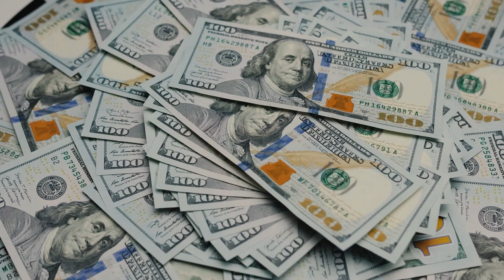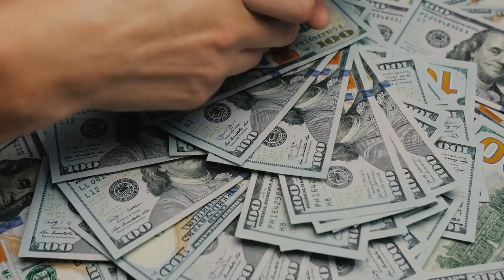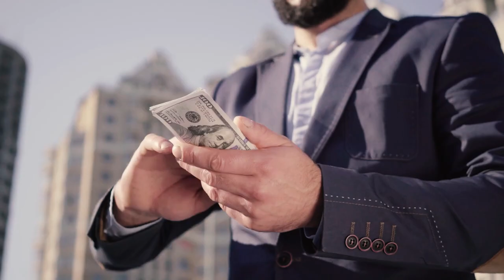Wissenschaftler installierten eine Kamera im Sarg. Was sie während des Beobachtungsprozesses sahen..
Wissenschaftler installierten eine Kamera im Sarg. Was sie während des Beobachtungsprozesses sahen, schockierte alle.